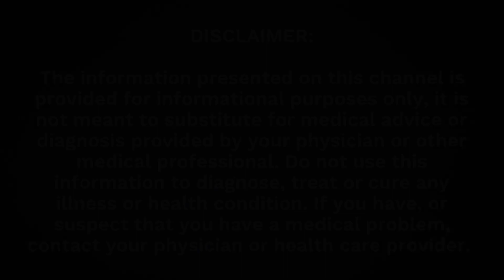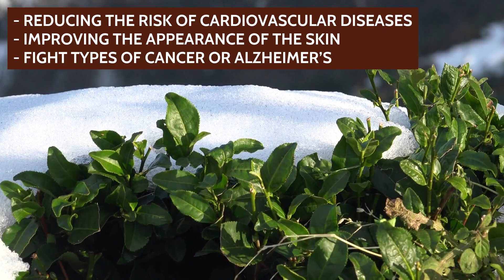Can I Drink Green Tea With Milk? | How To Make Green Tea With Milk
If you're someone who loves both green tea and milk, you may have wondered if you can combine the two.

Well, we're here to answer your burning question: Can I Drink Green Tea With Milk?

In this video, we will be discussing the benefits and drawbacks of adding milk to green tea, as well as showing you how to make green tea with milk.  We'll also be sharing some tips on how to properly drink green tea with milk so you can enjoy this unique beverage to the fullest.

Whether you're a green tea enthusiast or just curious about this popular drink, this video is for you. So join us as we explore the wonderful world of green tea with milk.

Full article about Can I Drink Green Tea With Milk

The information presented on this channel is provided for informational purposes only, it is not meant to substitute for medical advice or diagnosis provided by your physician or other medical professional. Do not use this information to diagnose, treat or cure any illness or health condition. If you have, or suspect that you have a medical problem, contact your physician or health care provider.